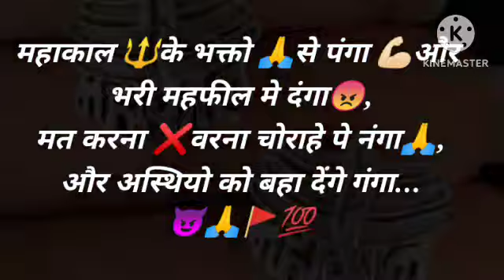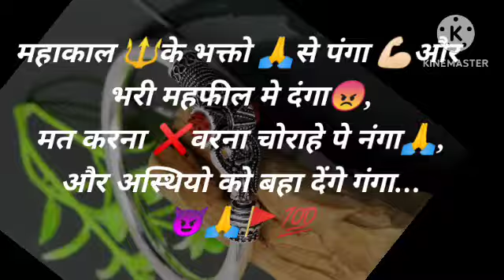mahakal ka New status 📿 Mahakal ki bhakt /mahakal status - attitude whatsapp status video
mahakal ka Status in Hindi In this post video, you will get to see your favorite videos. Friends, mahakal status images are required by everyone every morning. So that they can do their social media friends in good morning wishes in Hindi. We need a good morning WhatsApp status as soon as we wake up from bed in the morning, and like to drink tea. So you have nothing to worry about, we have brought some best good morning status in Hindi for you below. You can download the one you like and upload it to your WhatsApp and Facebook status.You must have found on the internet that good morning SMS Hindi

Shayari. In the same way, we have also brought some great suprabhat status which you will surely be happy to read. On our website, you will get to see a lot of Hindi Whatsapp status, after much research we came to know that some couples also find good morning love status in Hindi. Thinking this seriously, we have brought some good morning love status in Hindi for the couples. So that your partner should make the first-morning specially

This video is watching so thanks for you